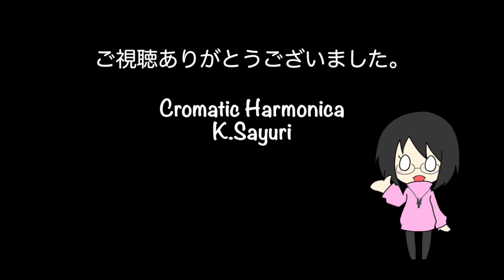今日のハーモニカ「マドンナたちのララバイ」2018.11.2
１日１曲、ハーモニカでカバー曲を演奏しています。